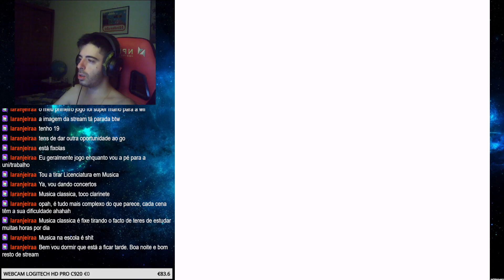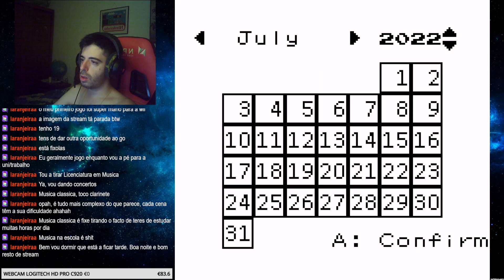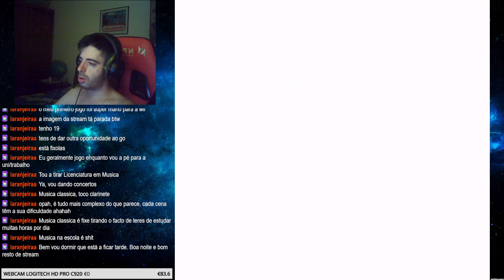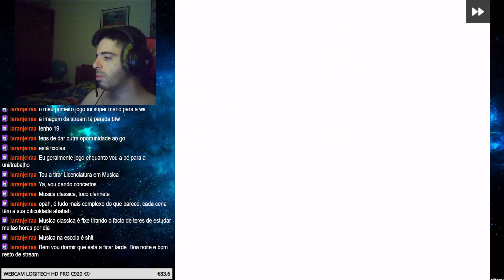Pokémon Prism Gameplay Part 30